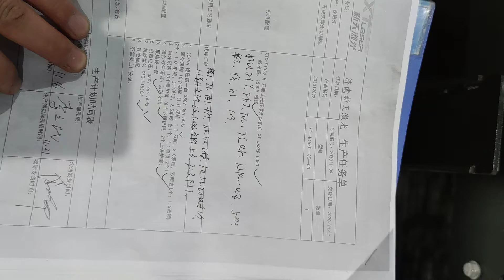demo testing video of 1530H